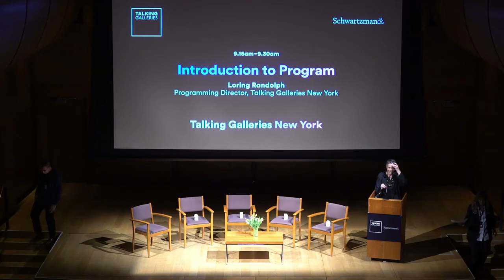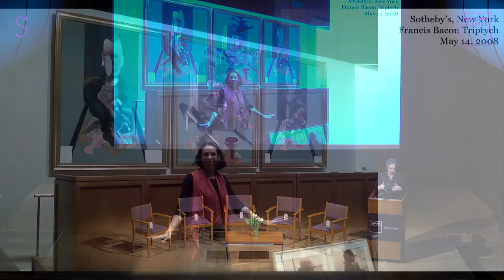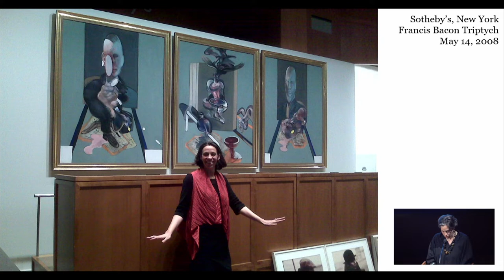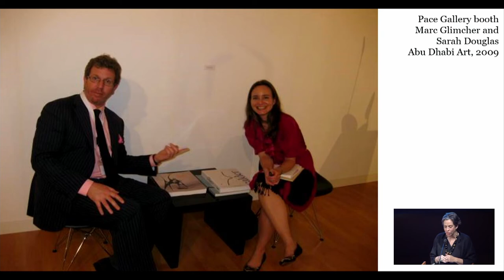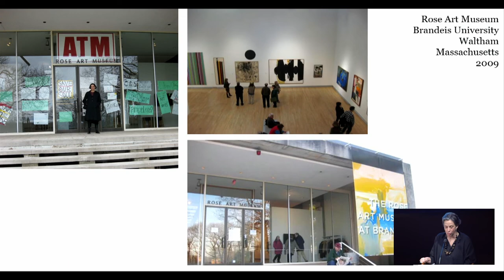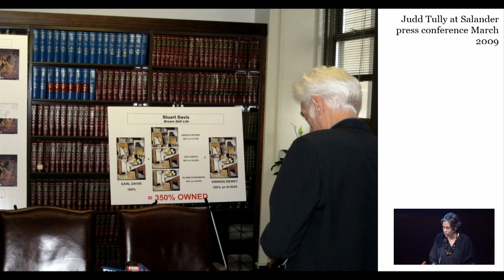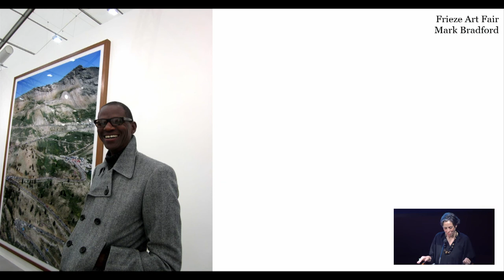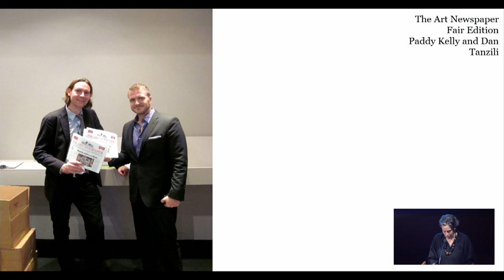Lindsay Pollock | Opening Keynote | Talking Galleries New York 2022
TALKING GALLERIES NEW YORK
In collaboration with Schwartzman&
April 4–5 2022
Gilder Lehrman Hall, The Morgan Library & Museum

“Reflections: How Did We Get Here? Where Are We Today?”
Opening keynote

Lindsay Pollock, Chief Communications and Content Officer, Whitney Museum of American Art, New York

In considering the current moment, noted for dramatic changes brought on by digital innovations, as well as urgent social, political and economic forces, it’s worth taking a look backwards. This personal tour, focused on the evolving conditions of the global art market, comes from the perspective of a writer, editor, author and all-around curious observer. What are some of the memorable moments? What is worth forgetting? What has defined change, at the macro and micro level? And, why does it matter?